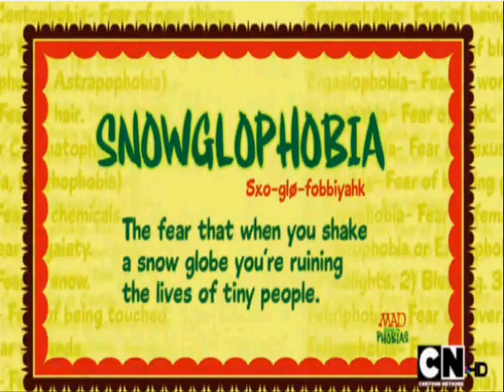MAD Season 1 Mad's Guide... All